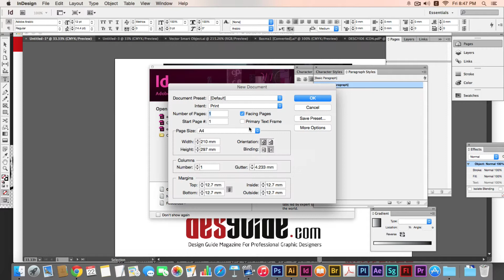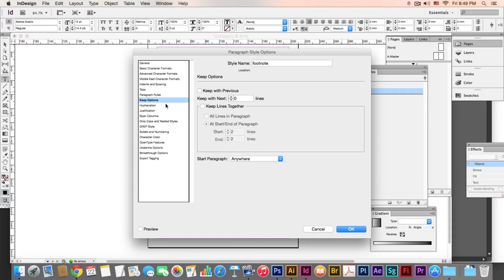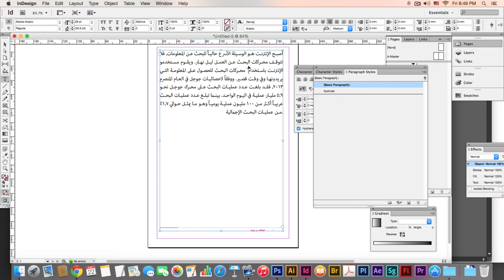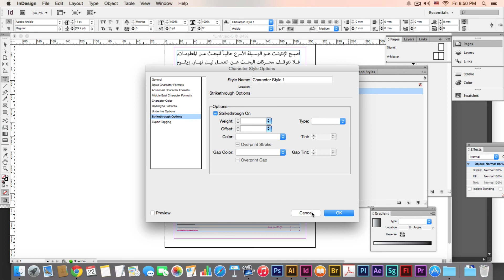| تجهيز الملف قبل الطباعة الفوتنوت في الإنديزاين Footnotes indesign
مساء النور عاوز أوحد خط ال Footnotes على  الإنديزاين و لو ينفع أعمل أقواس فوق الكلمة